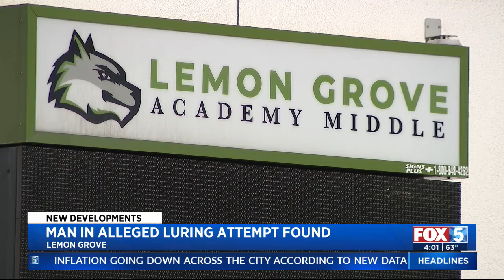Reported ‘luring’ incident in Lemon Grove was a misunderstanding, police say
Authorities have found the person reported to have attempted to lure Lemon Grove Academy Middle School students with money to get inside his car, the San Diego County Sheriff’s Department told FOX 5/KUSI Thursday.